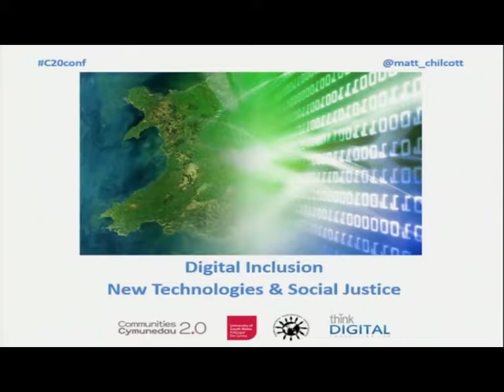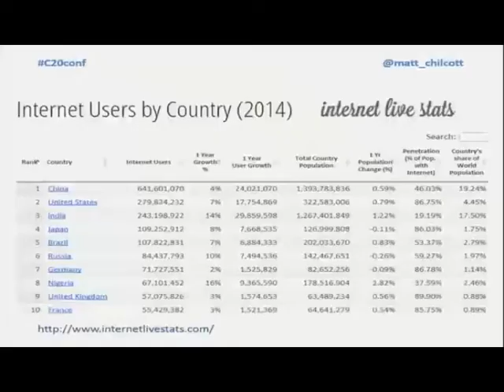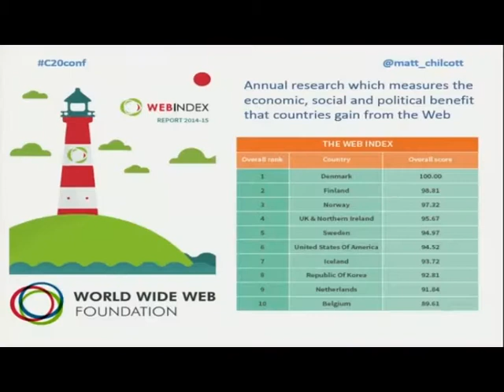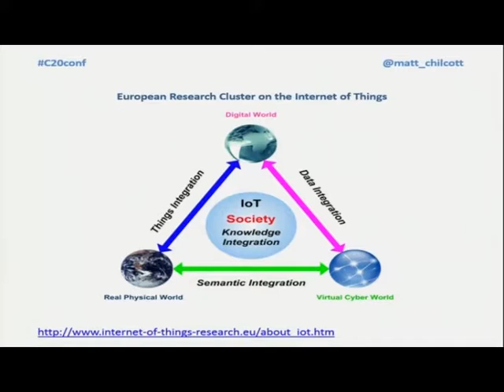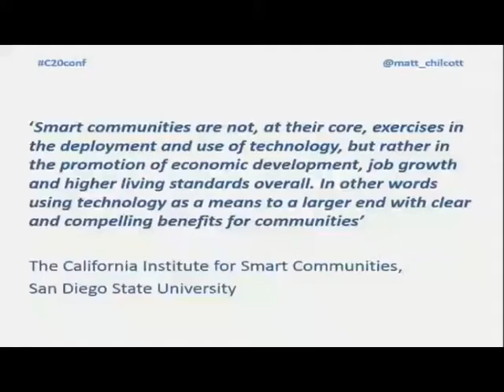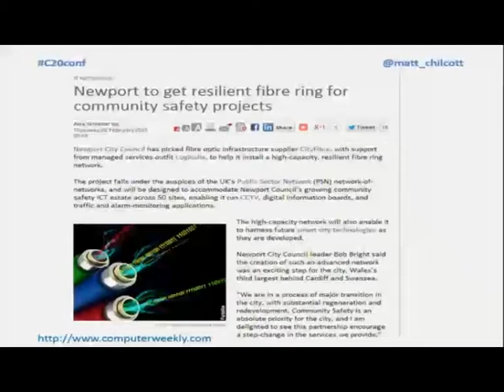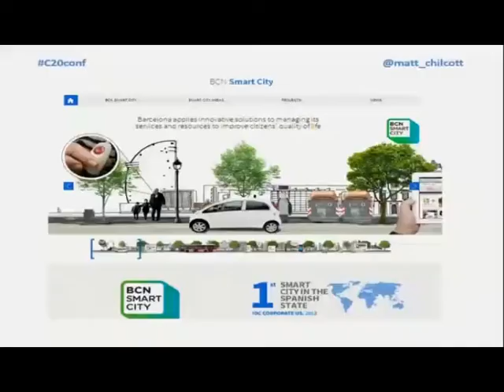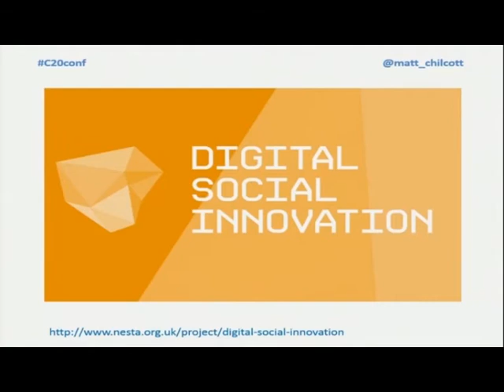Day 2: Keynote speech Matt Chilcott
Matt is completing his PhD studies in Digital Inclusion, New Technologies and Social Justice as a
scholarly research contribution to the Communities 2.0 programme